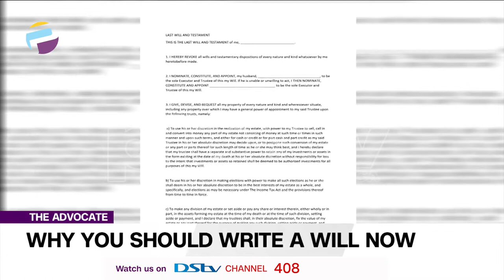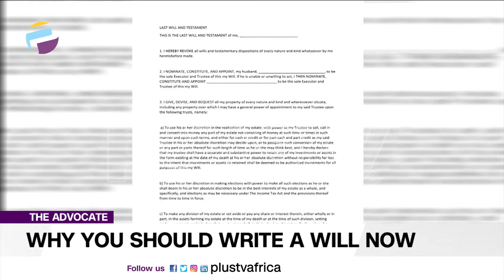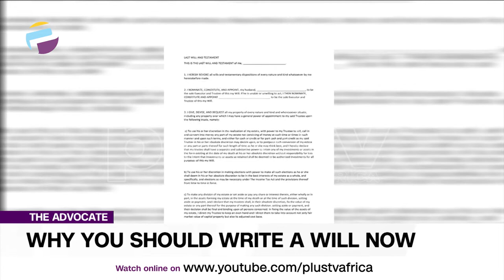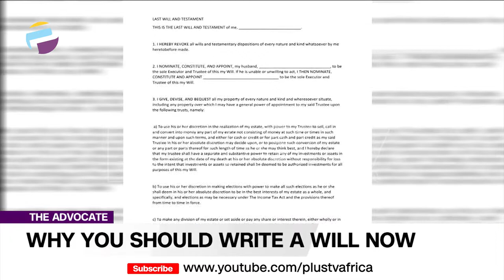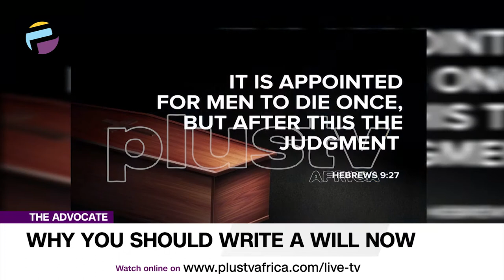Why You Should Write A Will Now - Evans | The Advocate NG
A Will gives the testator peace of mind because he has wound up his affairs and can expect his wishes to be carried out after he is no more. A Will is not for the rich but for everyone and it doesn't matter how poor or rich you are, it is important to have a Will to protect your beneficiaries after your demise. From experience many Nigerians feel asking them to write a Will equals to wishing them dead, so they begin to bind and cast out the devil in you and the spirit of death you have brought to them as a lawyer.